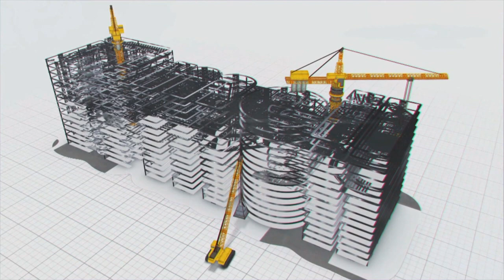Megha Gas: Commercial, Domestic, Industrial and Automobile | Distribution in Large Scale | MEIL